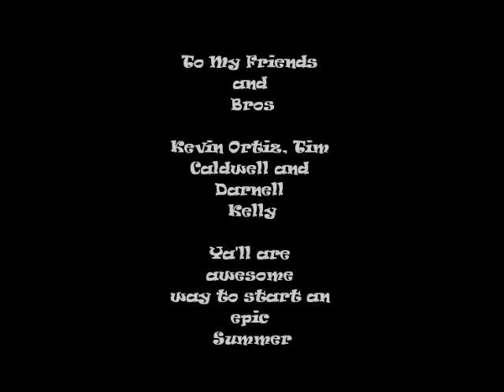Carolina Beach Trips